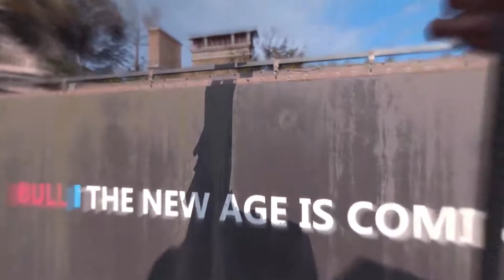Dying Light 2 E3 2018 Gameplay World Premiere YouTube